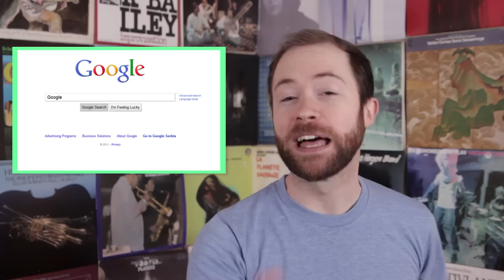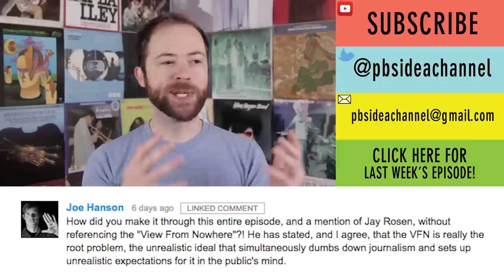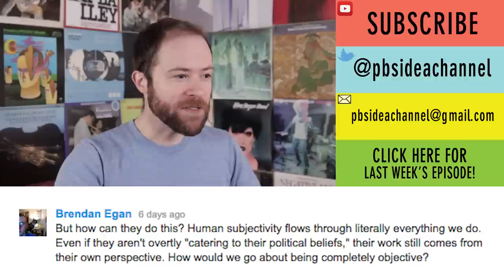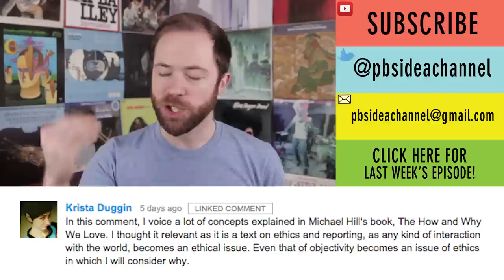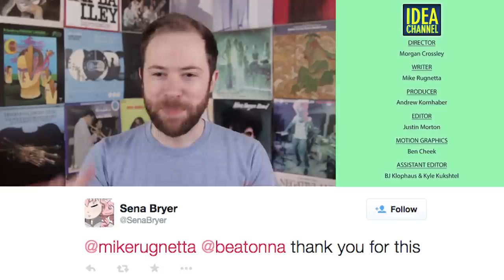Do You Have the Right to Be Forgotten? | Idea Channel | PBS Digital Studios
Diamonds are forever, and so is posting to the internet. But sometimes this permanent archive of our lives can come back to haunt us. Some argue that individuals should have the right to delete their pasts, in line with the concept of 'right to oblivion'. Others claim this removal is a form of censorship. So do we have a right to be forgotten? Watch and find out!

Meetup details
Saturday Feb. 7th 2015
12-3pm
IBM Building Pavilion
590 Madison Ave, New York, NY

Thanks to everyone who sent us records! Our mailbox is now closed and we are no longer accepting submissions.

ASSETS:

1:09

1:31

2:22

2:22

5:11

I made a podcast!